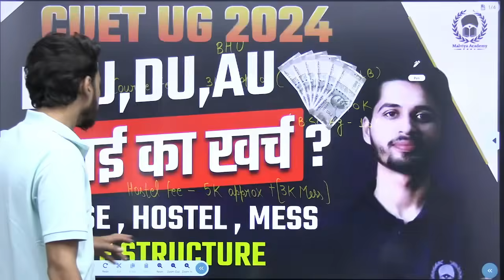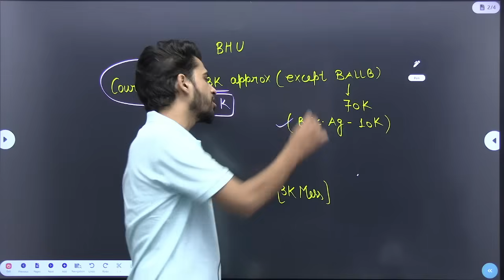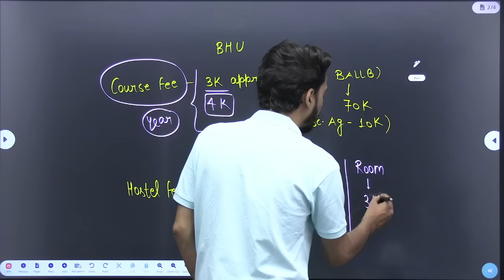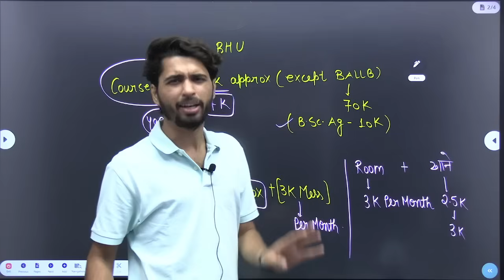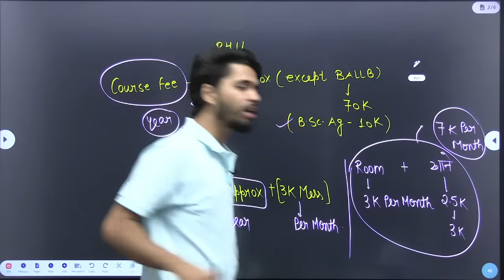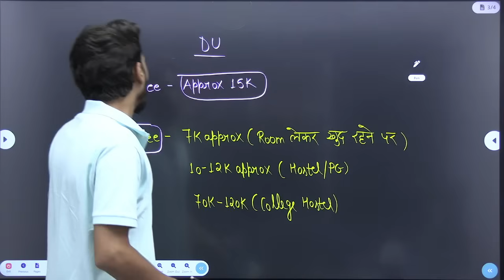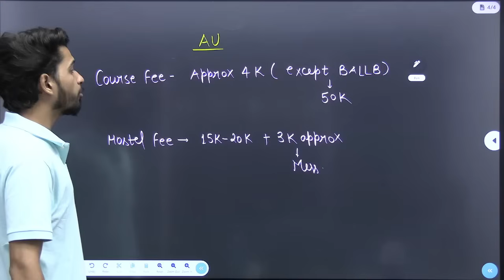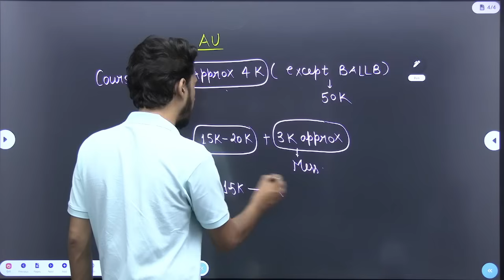BHU , DU , AU में पढ़ाई का खर्च ? Course , Hostel , Mess Fee Structure | CUET UG 2024 Counselling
BHU , DU , AU Fee Structure PDF

2 Language + 6 Humanities Domain + General Test
- Science [B.Sc. , B.tech , ICAR(Agriculture) & related courses)]
2 Language + 5 Science Domain
- Commerce (B.com , BBA , BBE & related courses)
2 Language + 3 Commerce Domain + General Test
- Law (BALLB)
2 Language + 1 Legal Domain + General Test
Humanities + Law
2 Language + 6 Humanities Domain + 1 Legal Domain + General Test
2 Language + 5 Science Domain + General Test

1. Live Batch
- Live Classes.
2.Study Material
3. Test Series (Every Test based on exact CUET Pattern)
10 Full Syllabus Test will be provided (as per schedule)
-Features
Access on app and website both.
Unlimited attempts.
2 Offline Mock Test (Only for those subjects where there will be a chance of OMR Based Exam & only for offline course)

4.

5.
6.